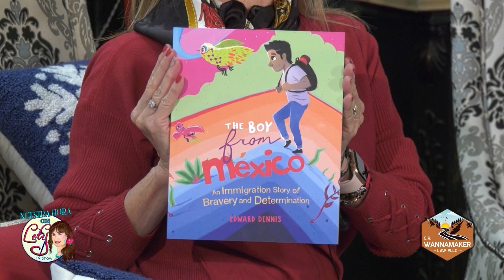Edward Dennis's Interview